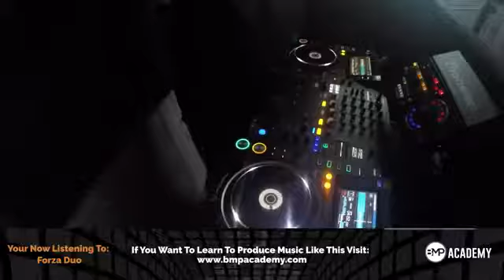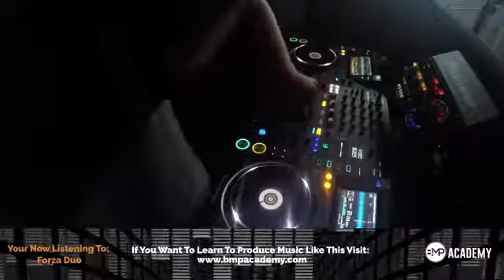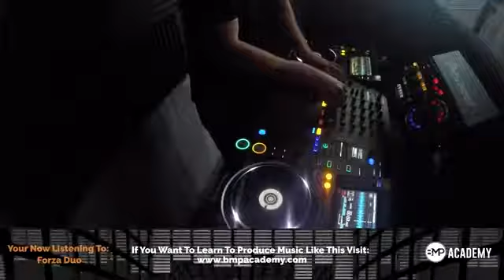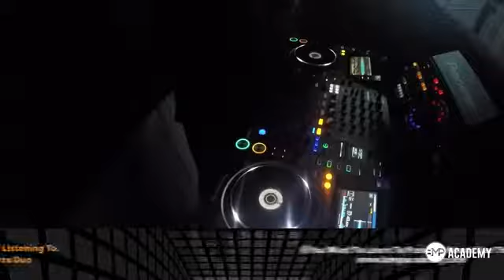Northern Ireland Trance Family - Episode 001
26/05/17
Featuring
Forza:Duo